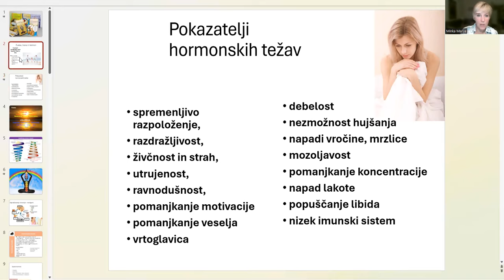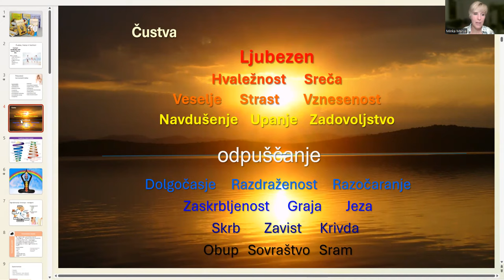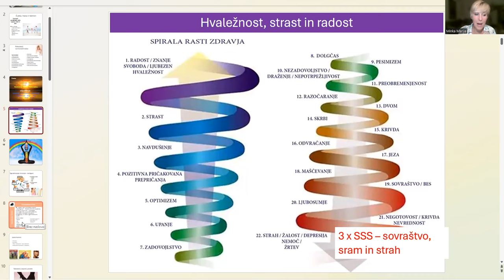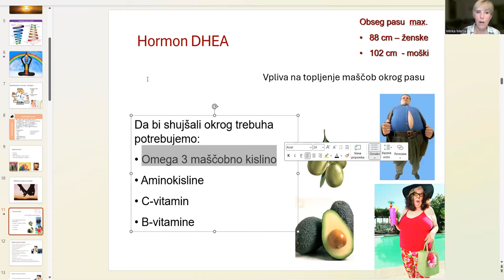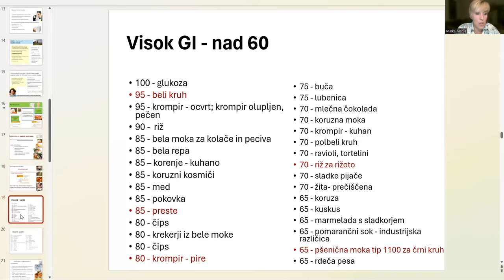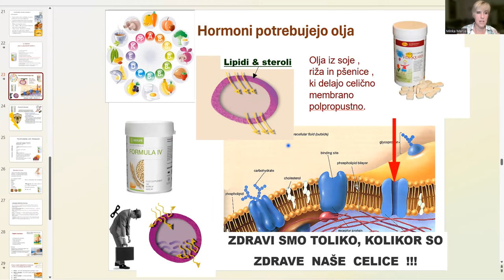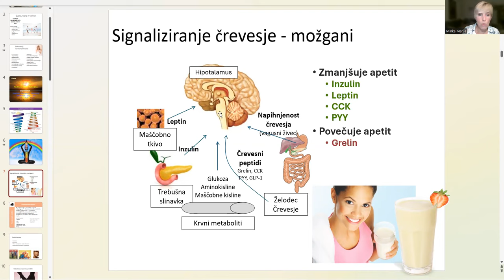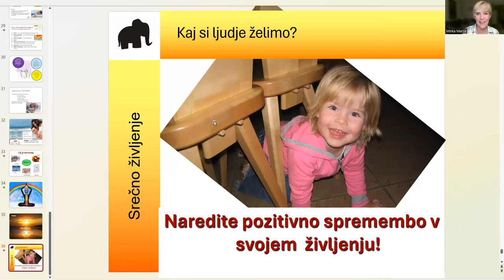Webinar - Hormonsko ravnovesje